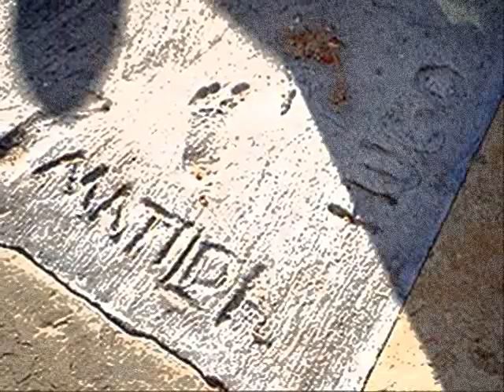Matilda Ledger-Happy Everafter In Your Eyes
Video Montage of Matilda Rose Ledger

Song:  "Happy Everafter In Your Eyes" by Ben Harper